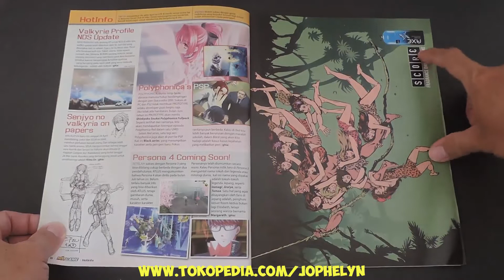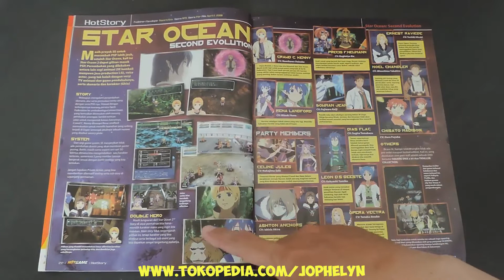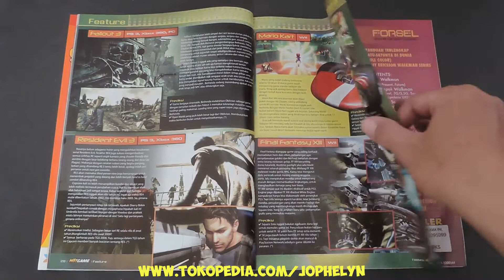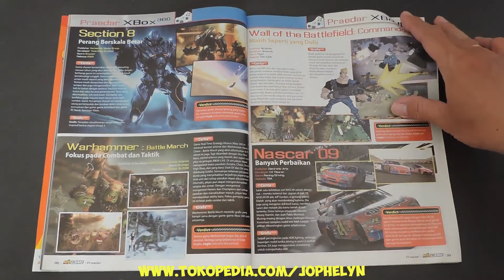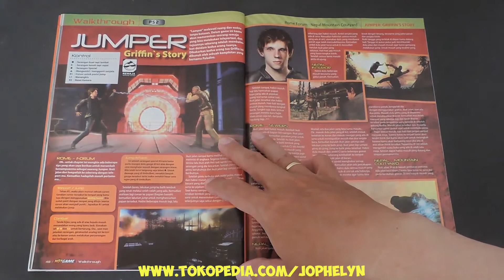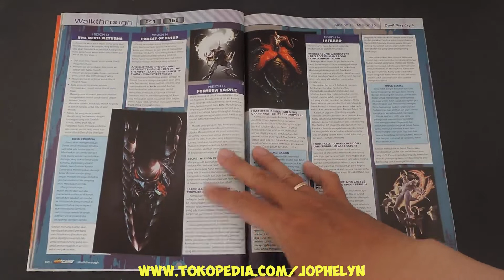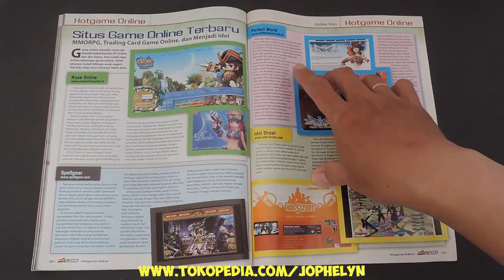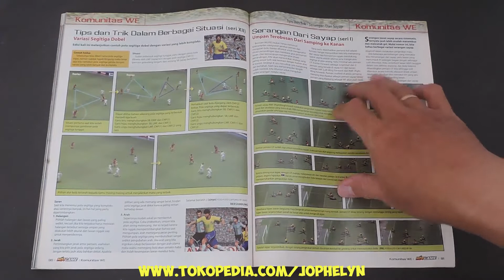Majalah HOTGAME 220 April 2008 RAHASIA 50 GAME FAVORIT and STAR OCEAN